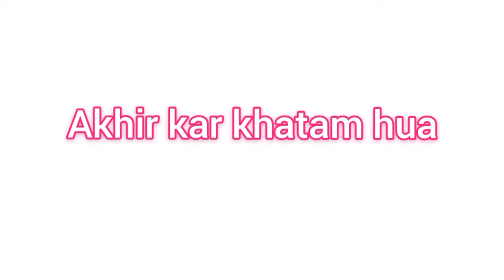Disney Mela at Rourkela / vlog / disney land vlog 😱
If u enjoyed the video please

If any suggestions u want to give in my